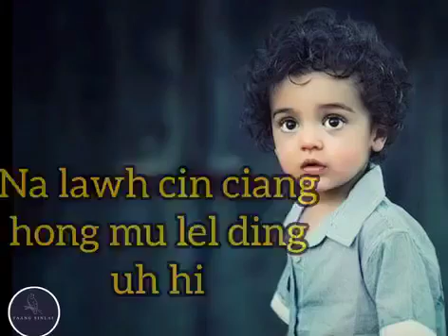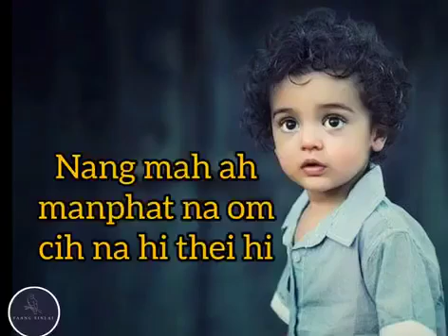I NUNTAK PIH THEIH DING - Number 10